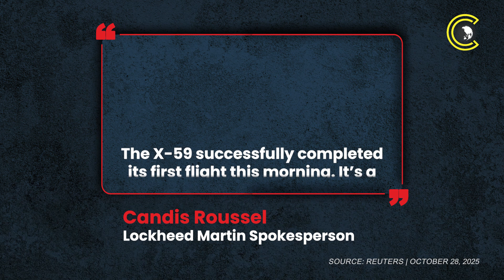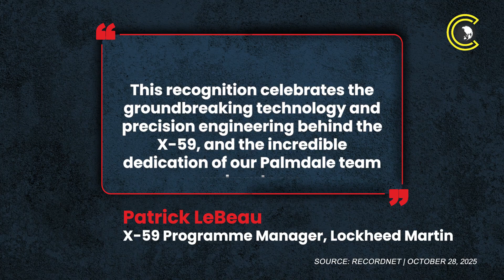Lockheed’s X-59 Takes Flight | NASA Tests Silent Supersonic Jet Over California Skies | CLRCUT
NASA’s X-59 supersonic jet, developed by Lockheed Martin’s Skunk Works, has completed its maiden flight over the California desert, marking a major milestone in quiet supersonic aviation. Designed to break the sound barrier without producing a disruptive sonic boom, the X-59 transforms the traditional roar into a soft “thump,” potentially enabling faster-than-sound commercial travel over populated areas. Flying at subsonic speeds of 230 mph and 12,000 feet during its first flight, the jet’s development has cost NASA over $518 million since 2018. The X-59 was piloted by NASA lead test pilot Nils Larson, while roughly 200 aerospace workers and families observed from nearby. The aircraft has also been recognised as “The Coolest Thing Made in California” by the CMTA, highlighting innovation and precision engineering. NASA plans community overflight tests in 2026 to gauge public response, which could pave the way for lifting longstanding bans on supersonic flight over land.

CLRCUT is everything beyond the usual noise. It is your source for in-depth coverage of geopolitics, defence, and international affairs. We report on global events, dive into defence strategies, and explore the stories redefining our world.

Stay clear. Stay informed. Stay CLRCUT.